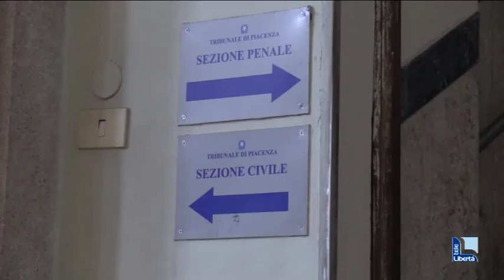Spaccio lungo i fiumi nella Bassa: condannato a 12 anni il capo banda